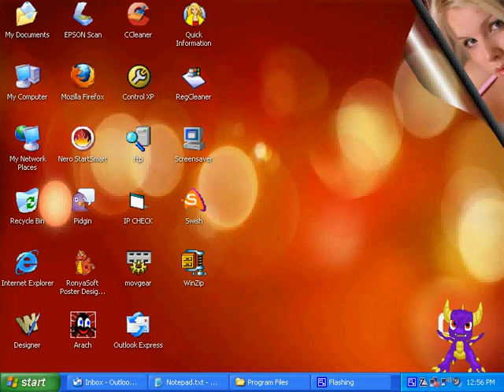SkylanderGoblin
I made this little desktop skylander goblin software that sits on the desktop.